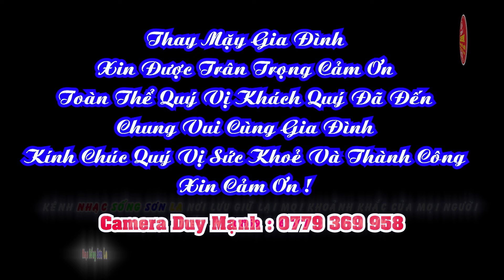TOÀN CẢNH LỄ THÀNH HÔN THUỲ MINH HOÀNG TUẤN BẢN LẲM CÚT MƯỜNG BON MAI SƠN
❥❖▬▬ஜ۩۞۩ஜ▬▬❖❥
• Để Có Thể Nhận Được Những Video nhạc Hay Mỗi Ngày
►NSSL Nơi Lưu Giữ Những Khoảnh Khắc Tuyệt Đẹp Của Cuộc Sống !
►Videos vs Audio by NhạcSốngSơnLa !
♫ Âm Thanh - Video này thuộc quyền quyền quản lý và sở hữu của :
                 ♬ NHẠC SỐNG SƠN LA ♬
          © Copyright Son La Live Music !
      ☞ ĐÃ ĐĂNG KÍ CỤC SỞ HỮU TRÍ TUỆ
⚠ VUI LÒNG KHÔNG REUP LẠI